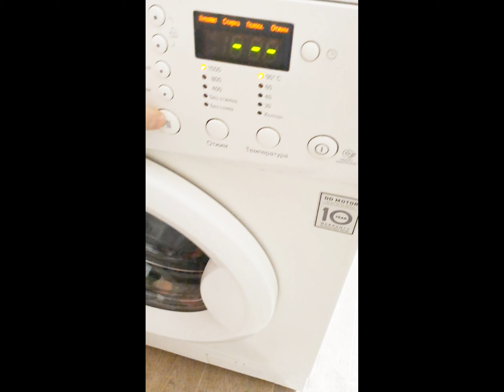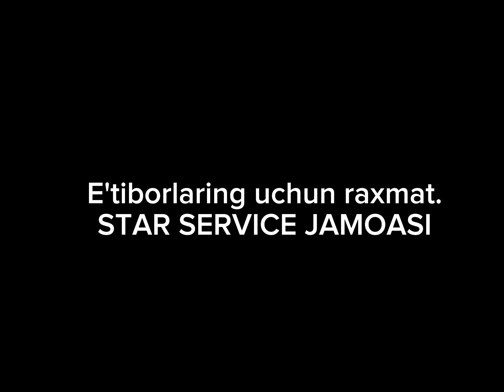КИР ЮВИШ МАШИНАСИДАН НОХУШ ХИД КЕЛСА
Кир ювиш машинасида нохуш хид келса кандай килиб муаммони тугирлашни урганиб оласиз